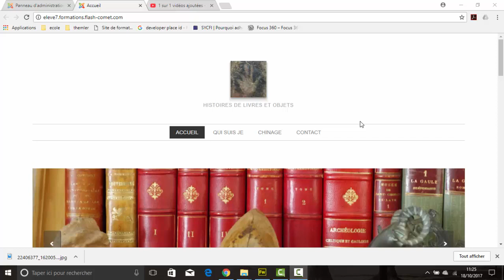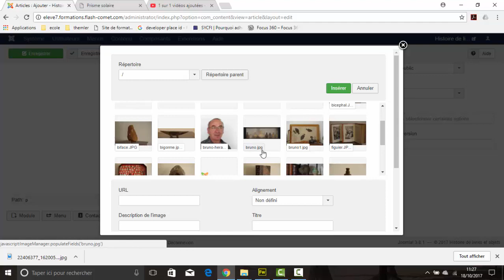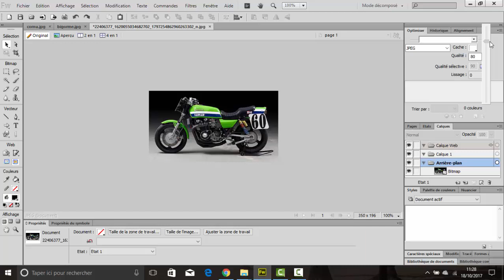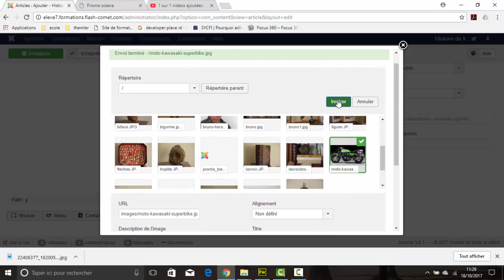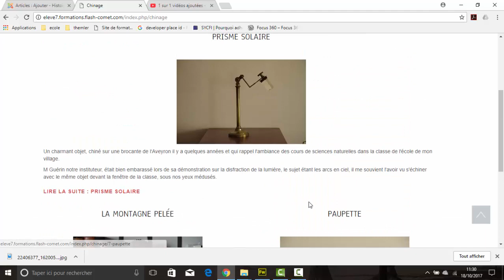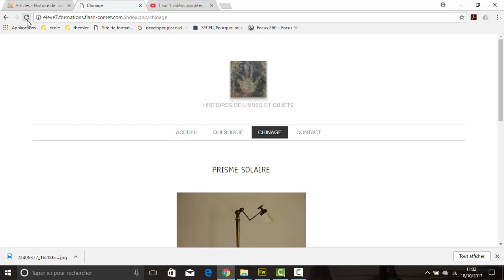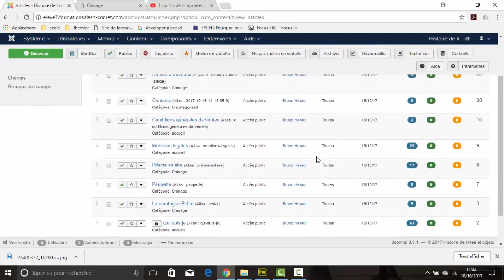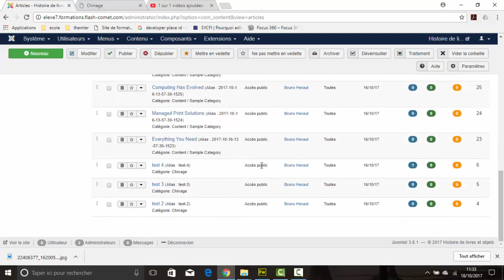Ajouter et gérer les articles dans votre blog sous Joomla